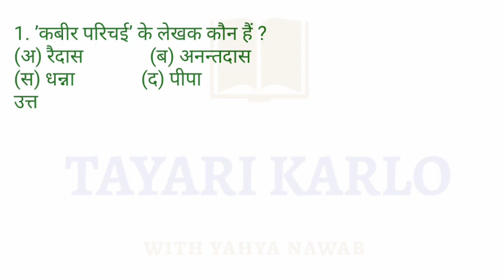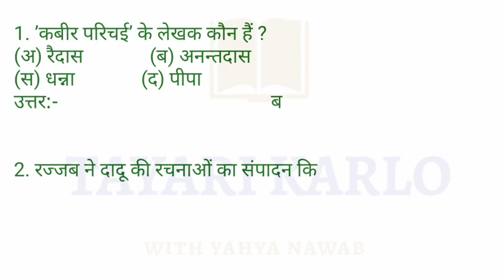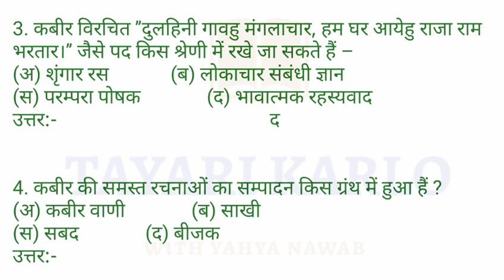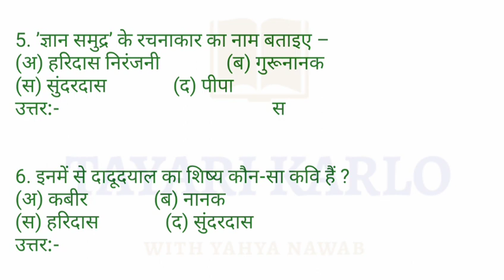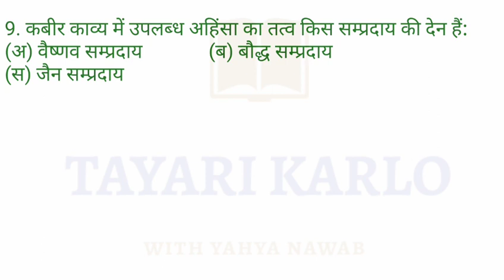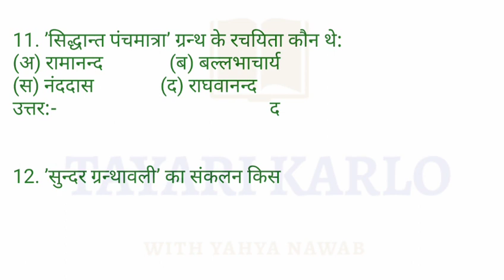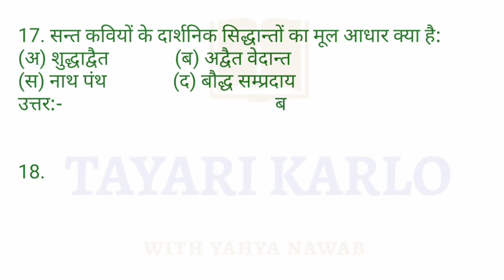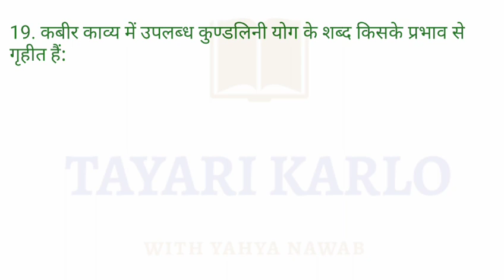Practice set - 21 ugc net jrf 2020, UGC NET JRF PAPER 2, ctet / kvs / reet / JNU / DSSSB / UPSC exam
B.ed entrance exam, MA entrance exam,
ugc net / jrf paper 2 , ctet grade 1 grade 2, kvs tgt pgt paper 2, kvs tgt pgt paper 1, ugc net / jrf paper 1,
hindi literature online classes,